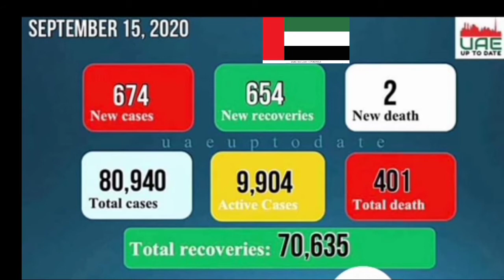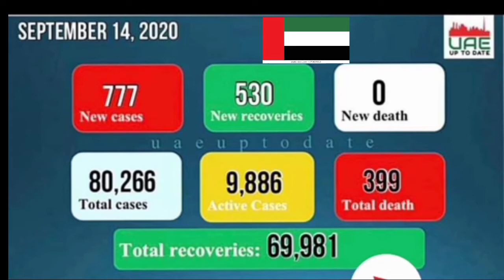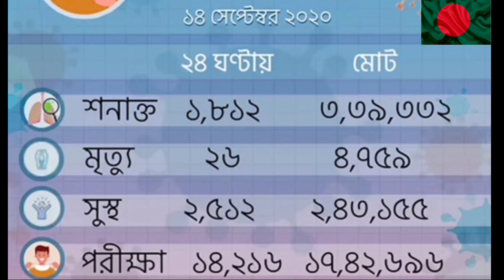আজকেই 15 সেপ্টেম্বর দুবাই & বাংলাদেশের করোনা ভাইরাসের সর্বশেষ আপডেট